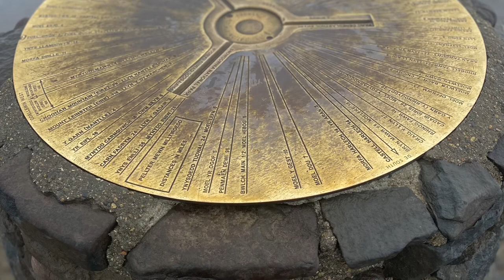Climbing Snowdon by Crib Goch in Bad Weather!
We took on Snowdown via the mighty Crib Goch Ridge in terrible weather conditions! Widely considered the most challenging path up Snowdown and one of the more dangerous mainland ridge walks in the UK.

All footage shot on a Gopro Hero 3, iPhone 11 and OnePlus 9 Pro 🎥

Follow International Ridgelets 📱 💻 🌎

About International Ridgelets ⛰️ ⛺ 🧗‍♂️

Two distinctly average fellas tackling the spiciest ridges and walks one step at a time...